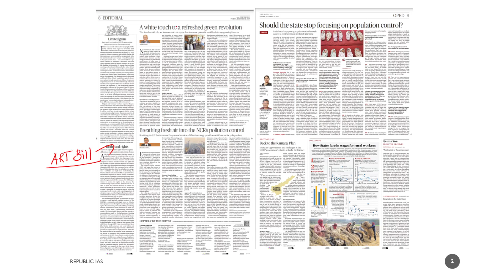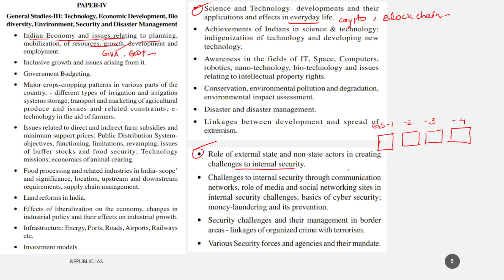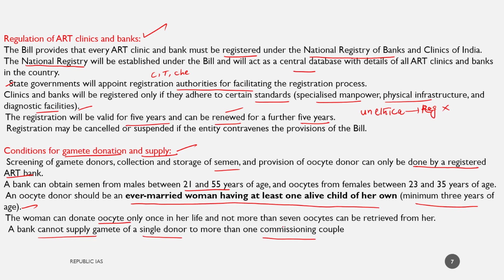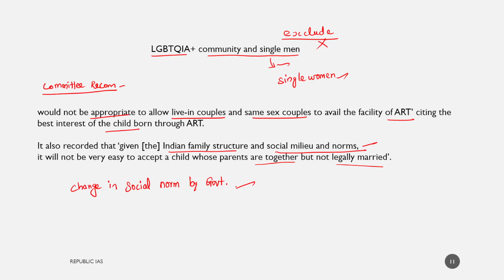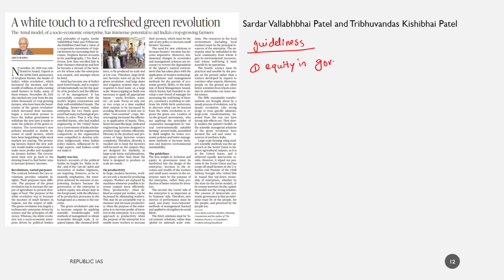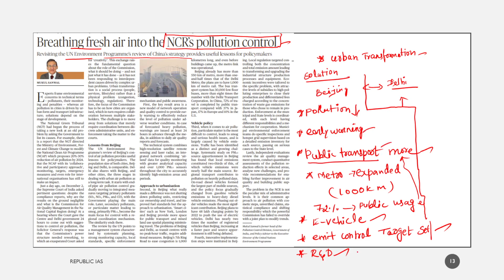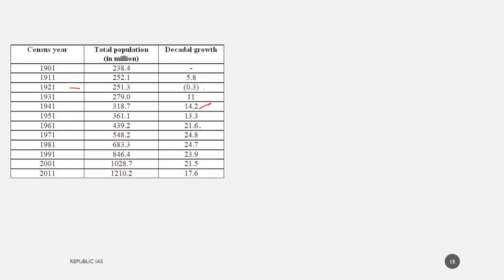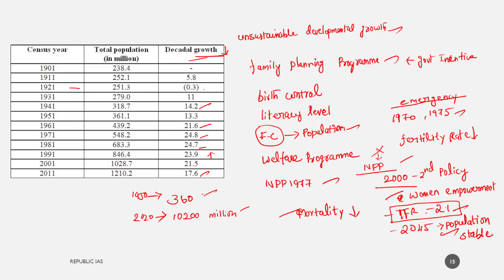THE HINDU EDTORIAL NEWSPAPER ANALYSIS IN TAMIL-03-12-2021-ART BILL, GREEN AND WHITE REVOLUTION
THIS EDITORIAL ANALYSIS IN TAMIL EXPLAINS
HOW TO USE EDITORIAL ANALYSIS TO COVER UPSC SYLLABUS AND USE IT IN  MAINS ANSWER WRITING.
TOPICS COVERED TODAY ARE
1) ASSISTED REPRODUCTIVE TECHNOLOGY BILL
2) GREEN AND WHITE REVOLUTION
3) NCR POLLUTION CONTROL COMPARED WITH BEIJING, CHINA
4) NATIONAL POPULATION CONTROL POLICY

BANK    TET   RAILWAY    SSC     POLICE